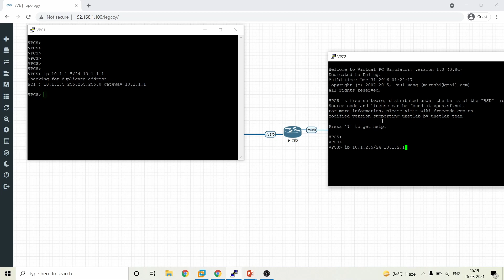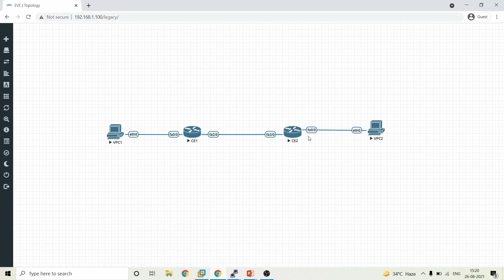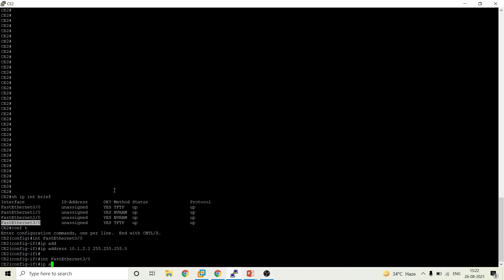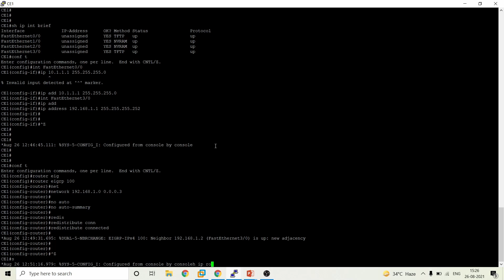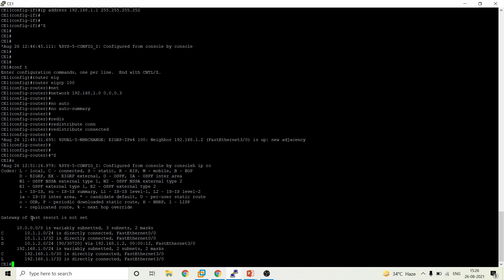Configuring EIGRP between 2 Routers | English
In this video we will be looking in to how to configure EIGRP between 2 routers and advertise 2 LAN Subnets.